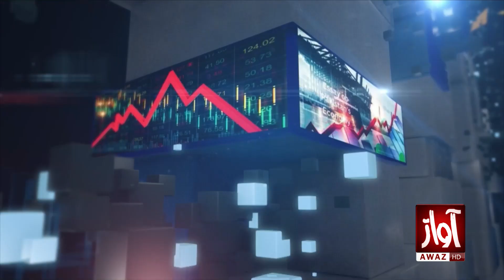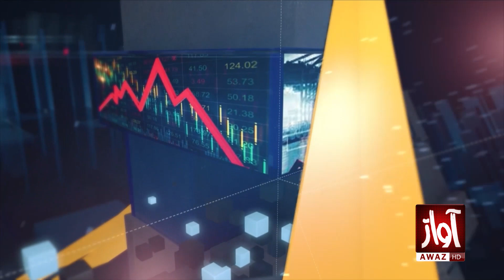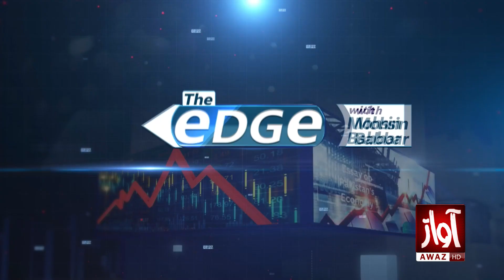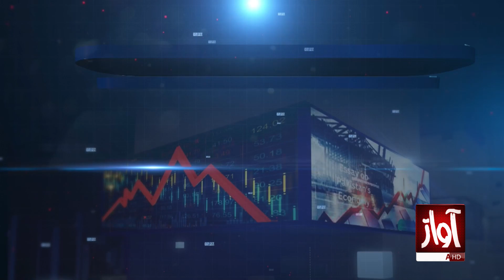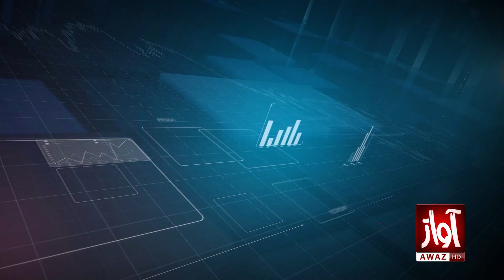The Edge With Mohsin Babbar l Imdad Soomro l Qurban Baloch | Razzak Khatri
Who will be the Real Candidate of PTI? | Will Elections Postponed again ?